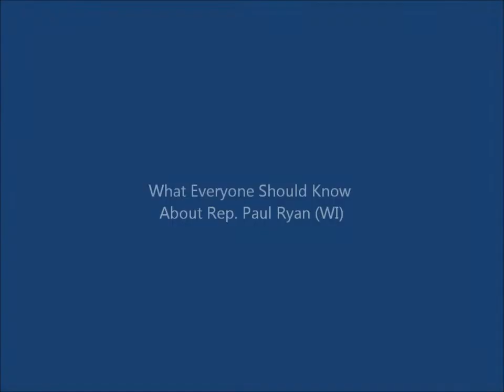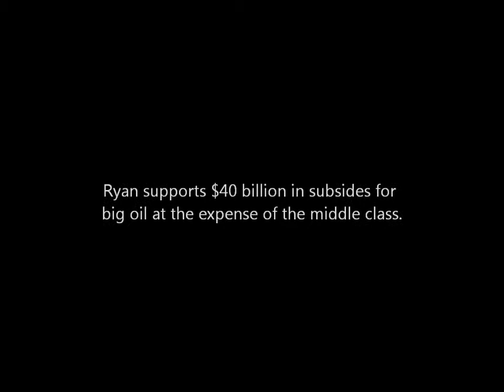What Everyone Should Know About Rep. Paul Ryan (WI.)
Sources: The Path to Prosperity: Restoring America's Promise was the Republican Party's budget proposal for the United States federal government in the fiscal year 2012. It was succeeded in March 2012 by The Path to Prosperity: A Blueprint for American Renewal, the Republican budget proposal for 2013.

Congressional Budget Office Reports, 2011, 2012.